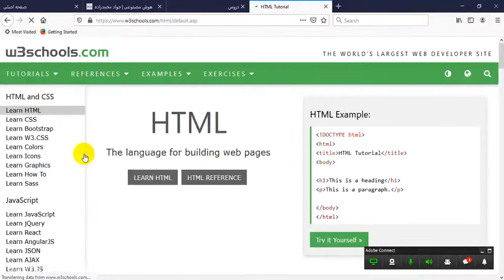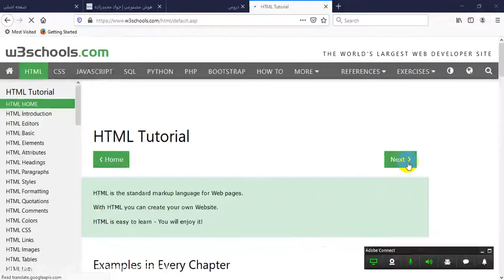برنامه نویسی تحت وب- جلسه اول - قسمت 5- آموزش مقدماتی HTML - جواد محمدزاده